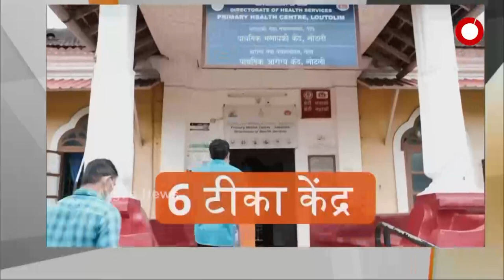PM Modi Interacts with Covid Warriors In Goa | ArgusNews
Today, Prime Minister Narendra Modi held talks with Goa's covid warriors, health workers, cabinet ministers and people from various departments.